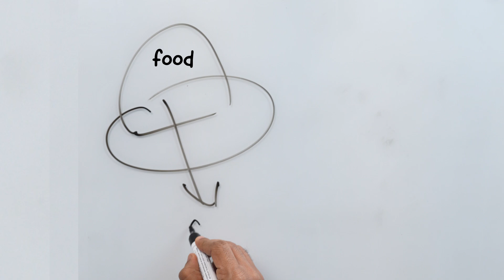What Are Glucose Spikes and Why Do They Matter?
Tired of the blood sugar rollercoaster? 🎢 Are you constantly feeling dizzy, tired, or irritable after meals? It might be time to debunk the myths surrounding blood sugar spikes!
In this video, we'll dive deep into the science behind blood sugar, explain why spikes are a normal part of life, and share tips on how to maintain a balanced blood sugar level. Discover what are naked carbs and overcome the problem, and learn how to create delicious and satisfying meals that won't send your blood sugar soaring.
Key points covered:
-  What are blood sugar spikes?
- What's the role of insulin?
- How do carbs impact blood sugar?
- Tips for balanced meals
- Debunking common myths
Don't miss out on this informative and eye-opening video!